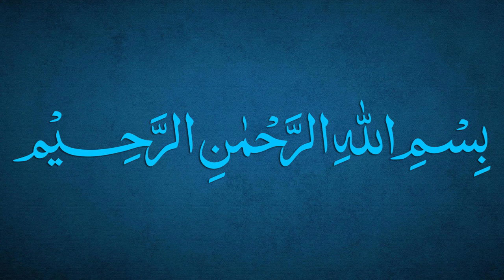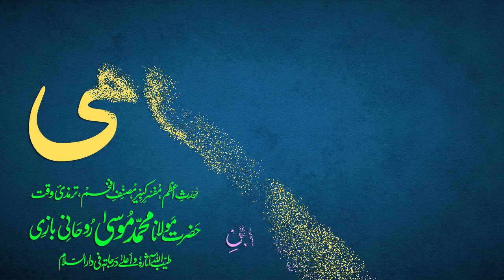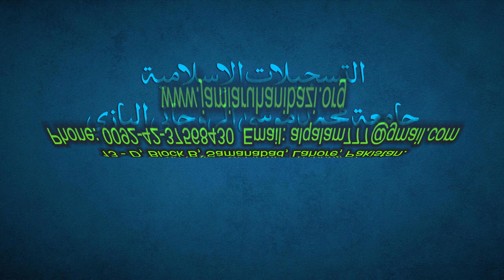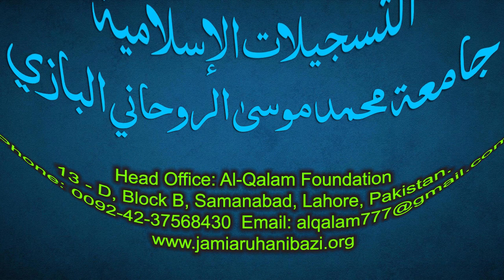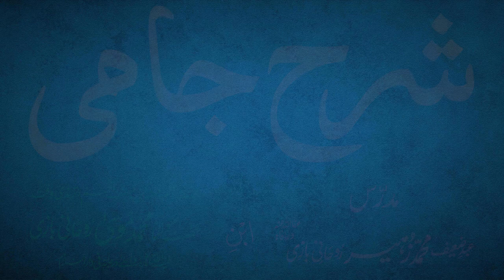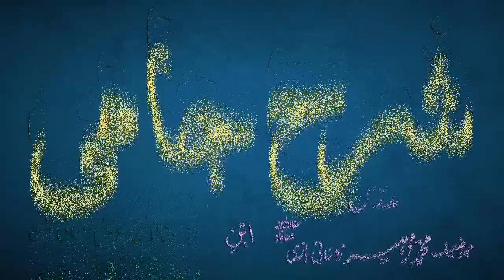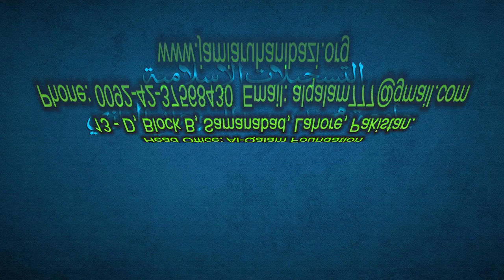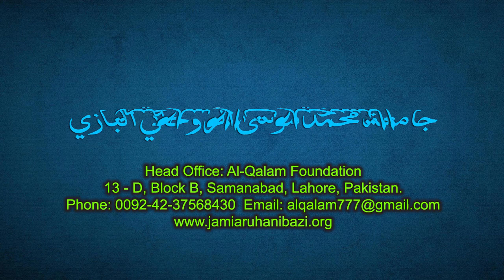Sharh-e-Jami Dars 98 - page 72 | Maulana Muhammad Zuhair Ruhani Bazi | 10/11/2021 | شرح جامی